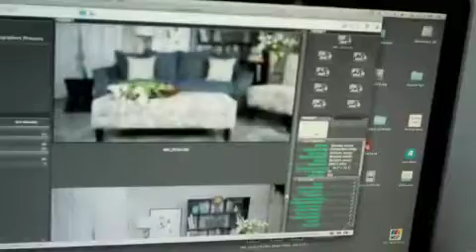behind the scenes 5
Shooting new product from the angelo:HOME line for 2010.